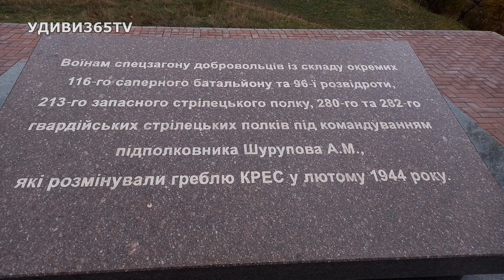Случайная встреча: белки, пес и кошка. Криворожский осенний колорит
В парке встретились пес, белки и кошка! Осенняя прогулка. Осень дарит нам свои последние теплые деньки. Криворожский осенний колорит.
Смотрите интересные и удивительные видео на канале "Удиви365TV" и получайте удовольствие от просмотра именно у нас!